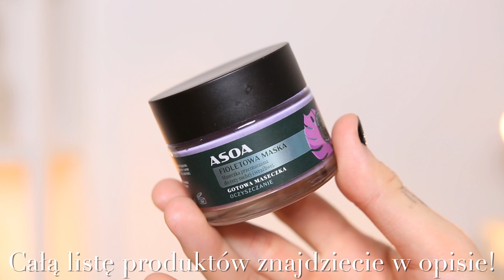KROK PO KROKU | Makijaż na sylwestra - Władek Beautyboy | SYLWESTER 2021🎇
Szukasz pomysłu na sylwestrowy look? W tym filmie Władek BeautyBoy - nasz Ambasador pokaże Ci, jak krok po kroku wykonać uniwersalny makijaż w odcieniach brązu. Oczywiście nie zabraknie też odrobiny błysku✨

Dajcie znać w komentarzu, czy w sylwestrową noc stawiacie na stonowany make-up, czy może dajecie się ponieść wodzom fantazji? 😀

🎉 Paula's Choice - Przeciwstarzeniowy i Nawilżający Balsam do Ust z Kwasem Hialuronowym, Peptydami i Skwalanem

Aby łatwiej Wam było dotrzeć do treści, która Was interesuje, podzieliliśmy film na części:

00:00:00-00:00:55 - Wstęp
00:00:56-00:03:25 - Przygotowanie skóry do makijażu
00:03:26-00:13:58 - Makijażu sylwestrowy - krok po kroku
00:13:59-00:14:50 - Efekt końcowy